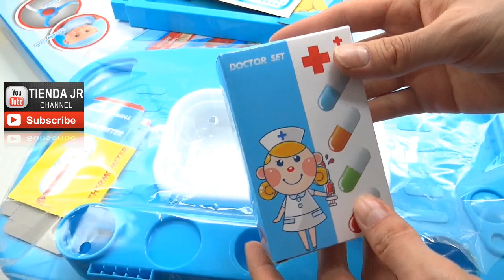Kit De Doctor Hospital Medico De Juguete 24 Accesorios Muñeco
Este kit de juego trae la experiencia de la vida real de visitar al médico o si tu hijo (a) quiere ser Doctor - Doctora, ayuda a construir la confianza y la comprensión de los diferentes equipos utilizados por los médicos. Deja que tus hijos se diviertan por horas siendo medico, atendiendo a sus juguetes y amigos.
Características
°Dimensiones del producto armado: 68cm x 43cm x 27cm
°Incluye 24 piezas en total
°1 muñeco bebe
°Stikers Para decoración
°Jeringa
°Estetoscopio
°2 tijeras
°Otoscopio
°Termómetro
°Ducha
°Caja de medicamentos
°Caja caja de termómetro
°Caja de calcio
°Caja de curas
°2 Tarros médicos
°Edad: 3 +
Color: Azul
°Marca: Little Doctor´s

This game kit brings the real life experience of visiting the doctor or if your child (a) wants to be a Doctor - Doctor, helps build confidence and understanding of the various equipment used by doctors. Let your children enjoy themselves for hours being doctor, according to their toys and friends.
characteristics
° Dimensions of assembled product: 68cm x 43cm x 27cm
° Includes 24 pieces total
# 1 doll baby
° Stikers For decoration
syringe
stethoscope
# 2 scissors
° otoscope
thermometer
shower
° Case drugs
° Safe Box thermometer
° Box calcium
° Box cures
# 2 doctors Jars
° Age: 3 +
Color blue
° Make: Little Doctor's